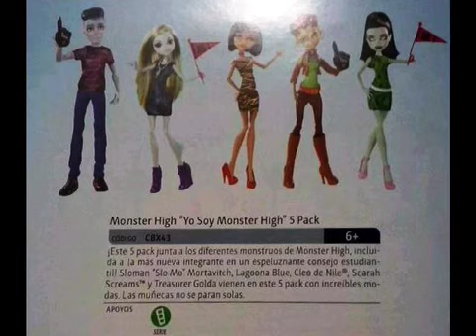Monster High Sweet screams wave 2, We are monster High 5-pack